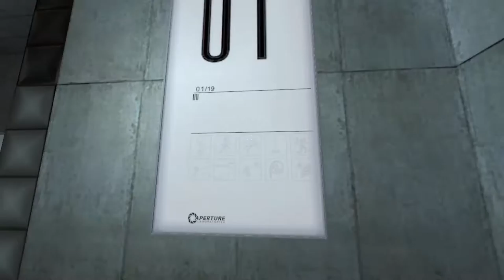First Hour of Portal 1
Thought we try something new (aka steal the idea from Patrick)